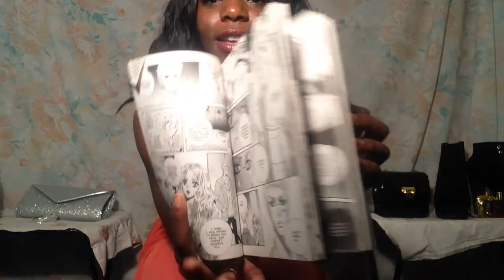Black Friday Haul 2014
Hey guys Black Friday was crazy this year. There were a ton of deals and sales! I wanted to show you guys what I got. Love you guys!